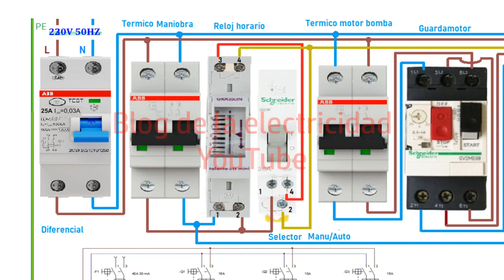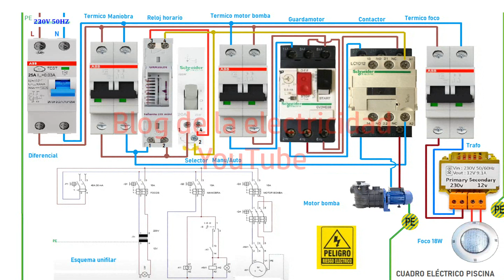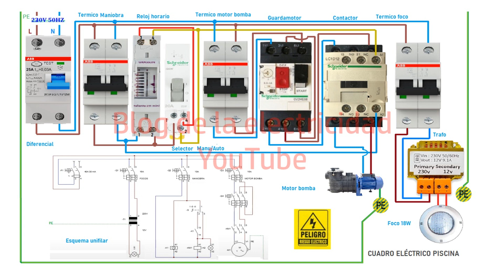Esquema eléctrico de piscina monofasica